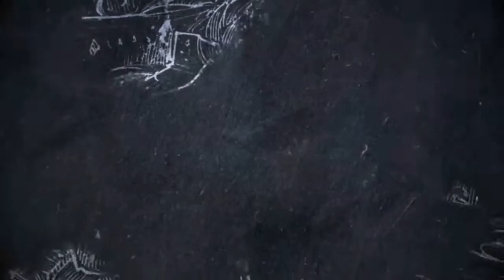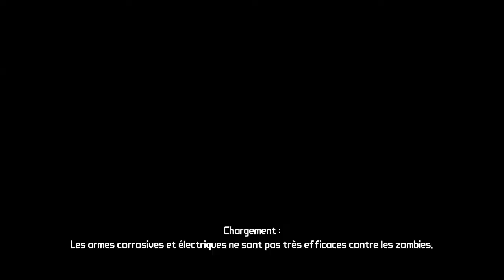[HD] BORDERLANDS The Zombie Island Of Dr. Ned | Let's Play FR (1)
Sortie en France le 10 décembre 2009 (PC), disponible sur XBOX 360, PlayStation 3 et PC.
Edité par 2K Games et développé : Gearbox Software.
Type : FPS et jouable jusqu'à 4 en co-op.